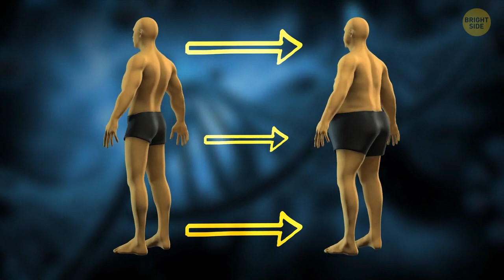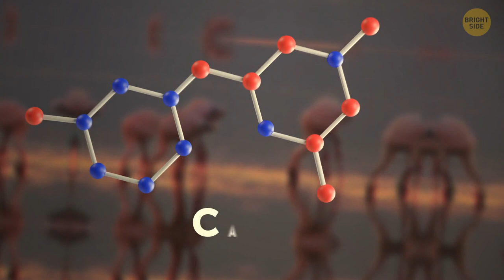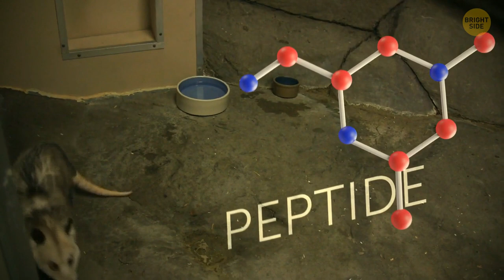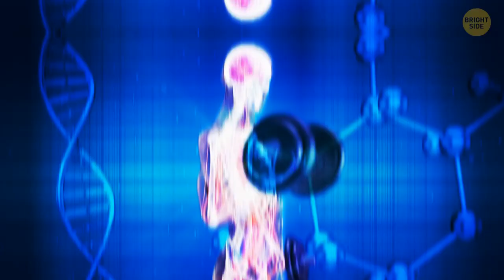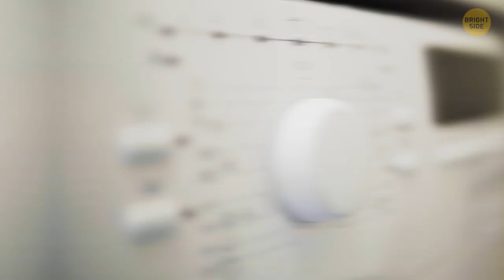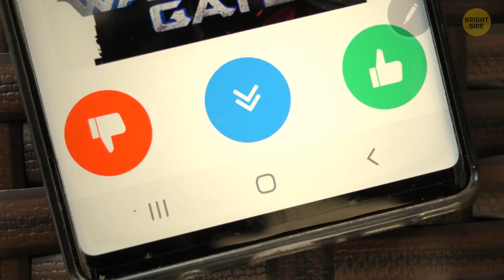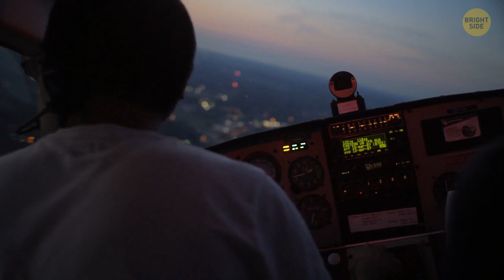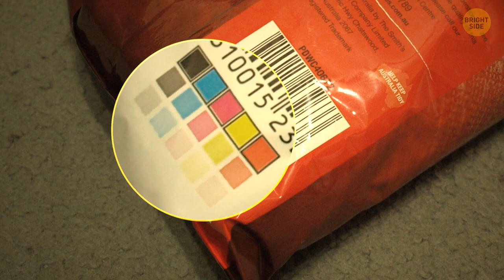50+ STRANGEST Facts You Probably Didn't Know Before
It is never too late to learn some new things in life! And yet, we gathered some strangest and greatest facts you probably didn't know or aware of in your daily life. Let's start learning, shall we?